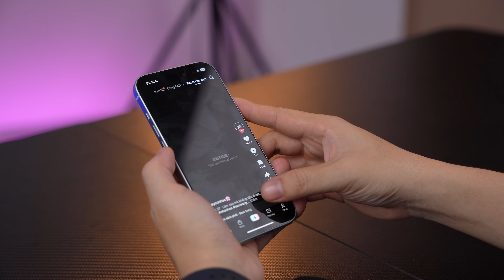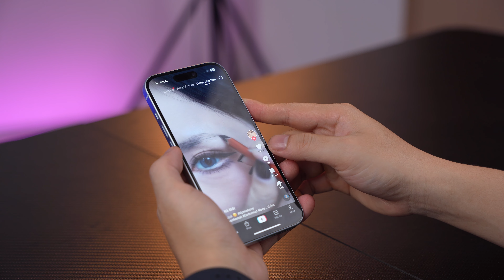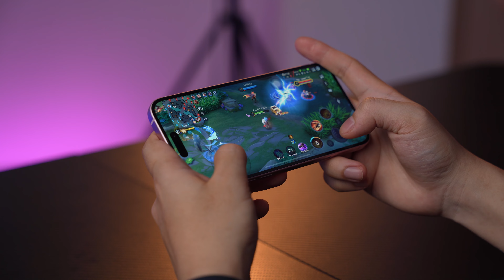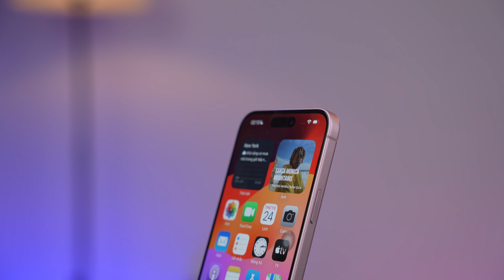So sánh iPhone 15 và iPhone 15 Plus: Có đáng để xuống tiền trong năm 2024?